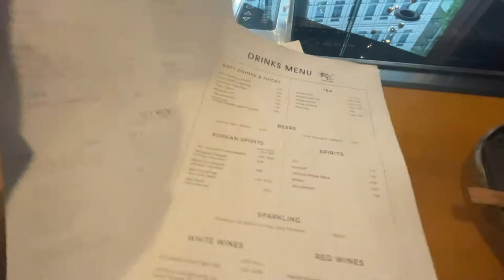VLOG: I don't know how to use chopsticks, this is really embarrazzing//itsoyinda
Hope you guys are all good, thank you for the love on my previous vlog so I thought I would bring you another one.